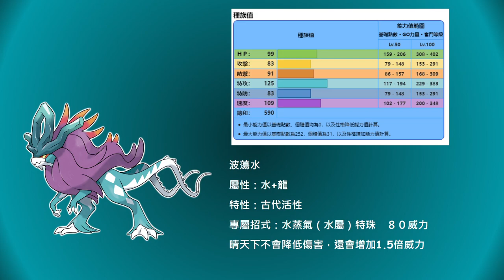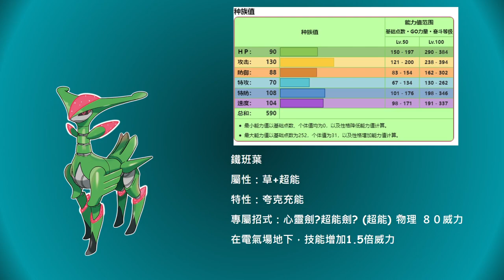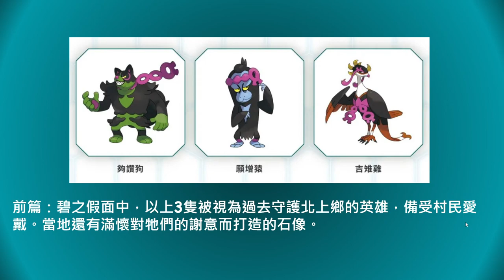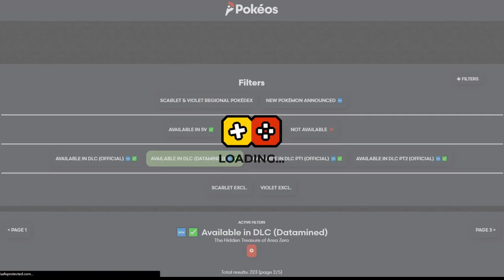付費DLC 零之秘寶公開！！新水君登場？ 有哪些精靈會在DLC回歸朱紫？ POKEMON 寶可夢朱紫